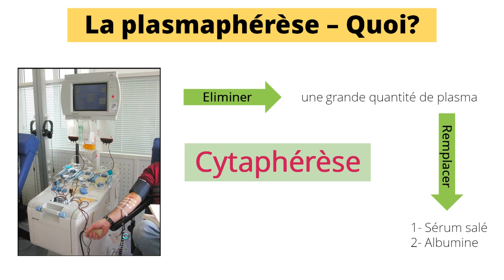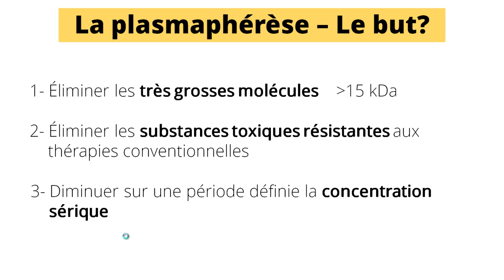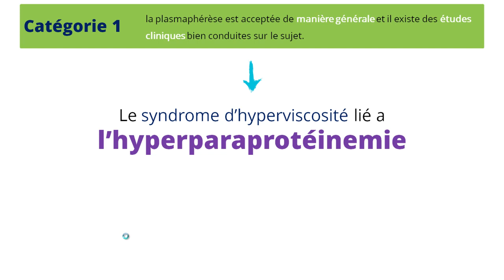Plasmaphérèses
En moins de 5 minutes, vous pouvez apprendre pleins de détails intéressants concernant les plasmaphereses et ceci va vous aider dans vos études ainsi que dans votre carrière.